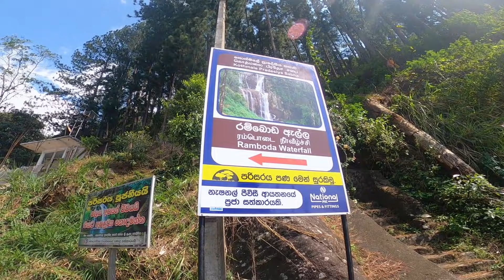Ramboda falls | Nuwaraeliya | උණ වියනක් යටින් රම්බොඩ ඇල්ලට 🤩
The Ramboda Oya creates 3 waterfalls within few kilometres in the Ramboda Area. The first waterfall called the upper ramboda falls is 109 meters and lies about 1.5 km above the Gampola – Nuwara Eliya Road.
The mada ramboda lies at the Gampola – Nuwara Eliya Road. The road travels just at the bottom of the waterfall just before the new Ramboda Tunnel. This waterfall is 6 meters tall.

The pahala ramboda lies about 500 meters below the center fall but not visible to road.
The upper fall is not visible to the main road. There is a footpath at the bridge near the Center Waterfall which leads to the upper waterfall. This a 1.5 km uphill hike on the steps to reach the platform to view the upper falls.

camera : Go pro hero 8
Editing : premier pro